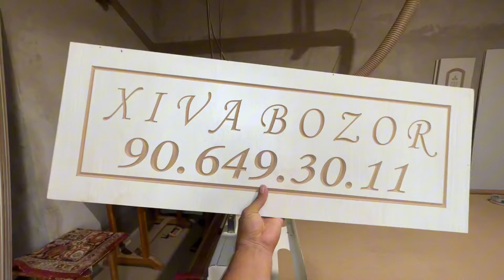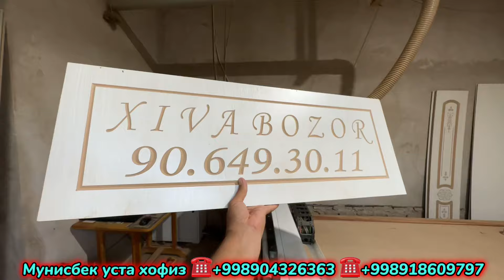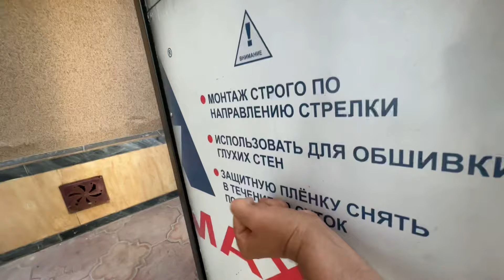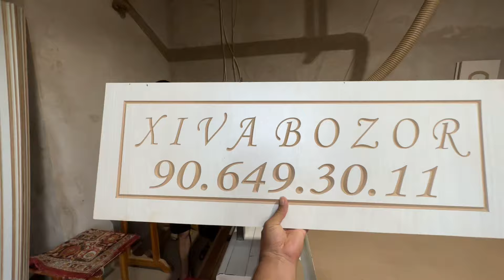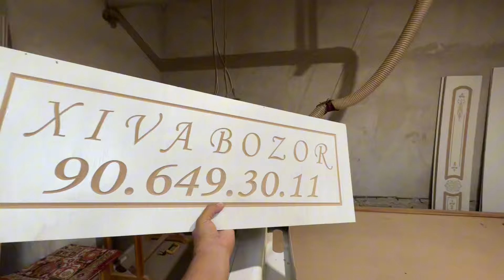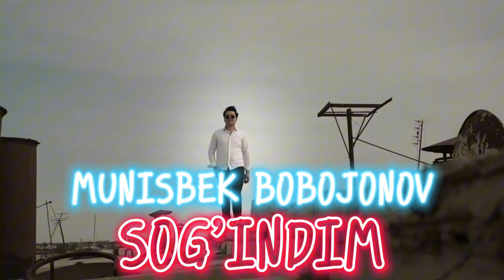MUNISBEK XOFIZ ESHIKLARI NARXLARI. “Munisbek_Sog'indim Clips”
Мунисбек устадан хар-хир турдаги заказной эшиклар